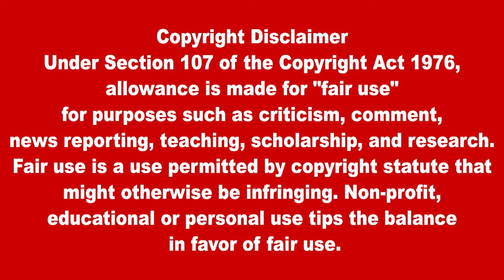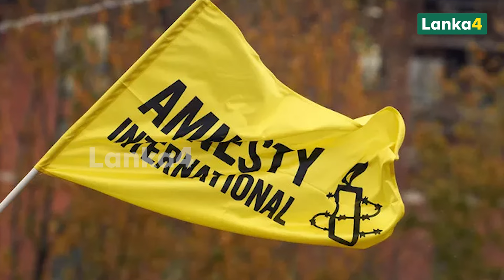அமெரிக்கா இலங்கையின் நடவடிக்கையால் ஆத்திரம் | SriLankaTamilNews | Lanka4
அமெரிக்கா இலங்கையின் நடவடிக்கையால் ஆத்திரம்
America is outraged by Sri Lanka's action